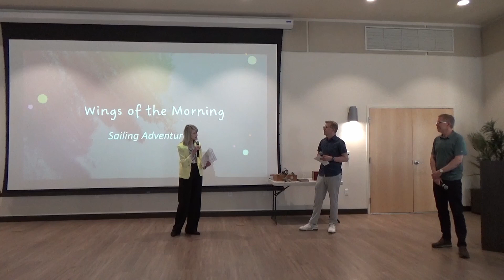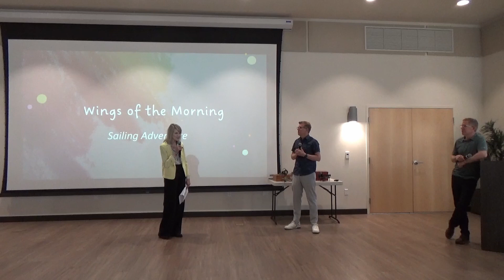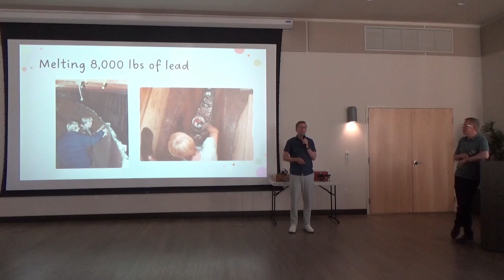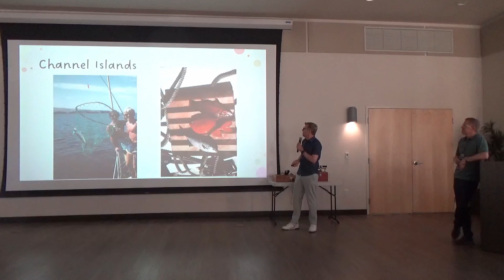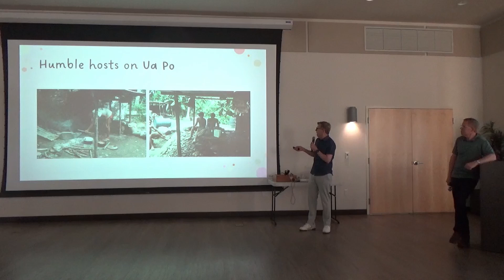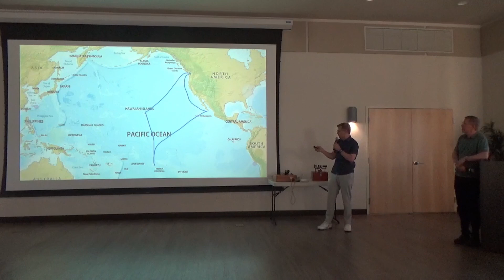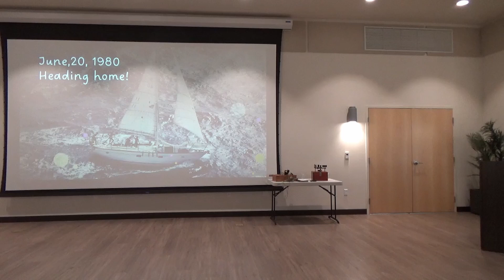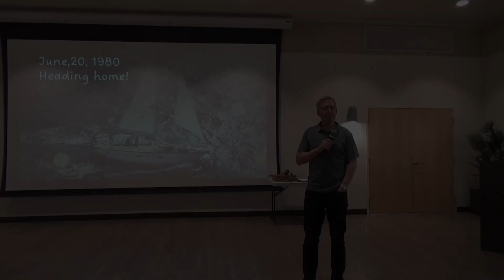The wings of the Morning -May Authors Series